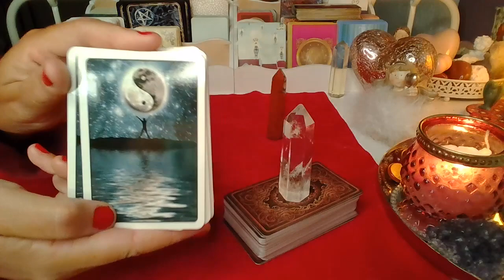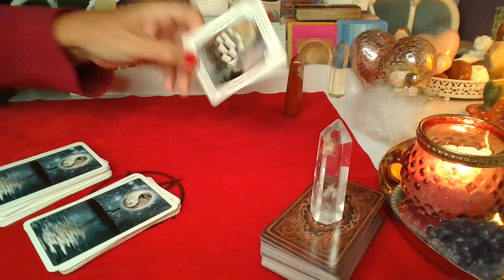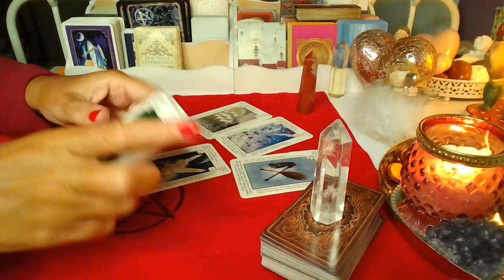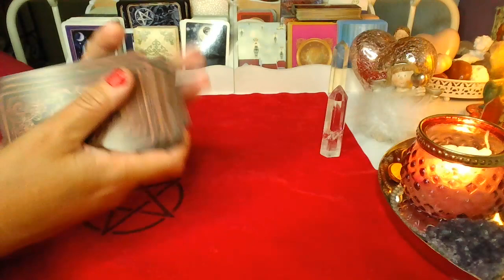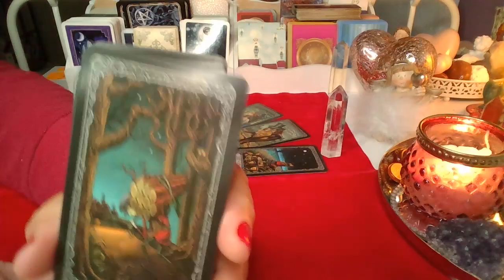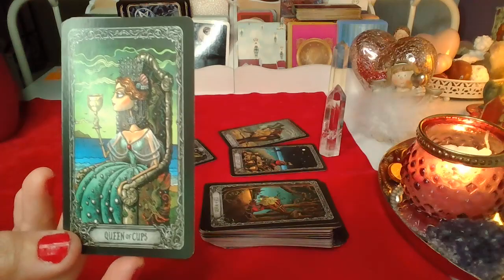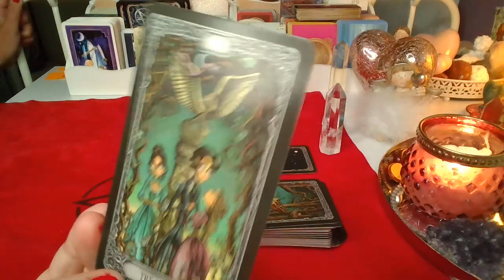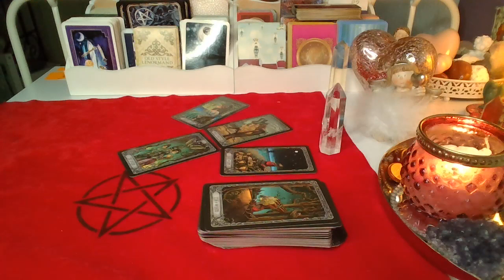Orakel❤️ CZY ON/ONA NAPISZE?❤️Karty LENORMANDA i TAROTA❤️wybierz grupe❤️ wrozby porady magia ❤️